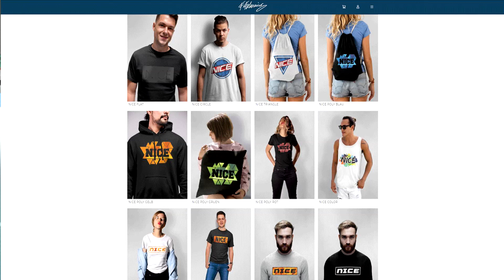RASHFORD vs. ARNOLD Freekick Battle! Krasse Freistöße vs. kleinen Bruder! - Fifa 20 Ultimate Team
RASHFORD vs. ARNOLD Freekick Battle! Krasse Freistöße vs. kleinen Bruder! - Fifa 20 Ultimate Team Deutsch FifaGaming

DANKE